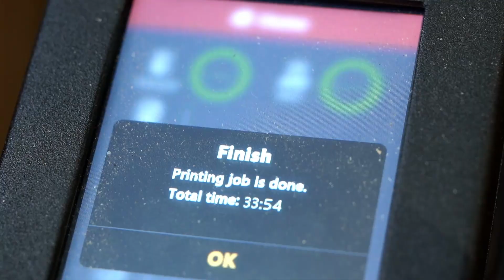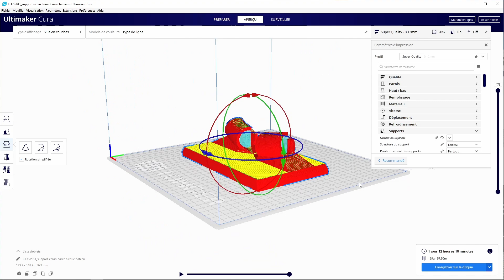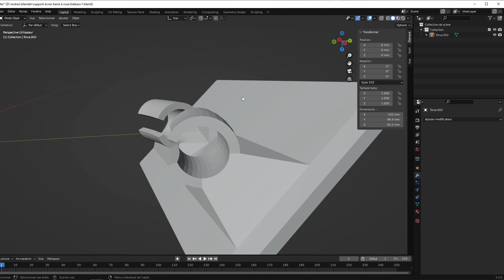TPU Souple EVITER le BOURRAGE et autres ATUCES d'impression 3D - LONGER LK5 PRO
J'ai modifié mon imprimante 3D pour imprimer en TPU (filament souple) après avoir galéré un bon moment je vous donne toutes mes astuces pour réussir ce genre d'impression, je vous montre comment j'ai modifié mon imprimante et quelles précautions je prend.
Bonne vidéo
ICI toutes les caractéristiques de l'imprimante LONGER LK5 PRO utilisée dans la vidéo

ICI le laser dont j'ai brièvement parlé et que j'ai montré dans une vidéo spécifique:
Le laser TWO TREES TS2 10w: